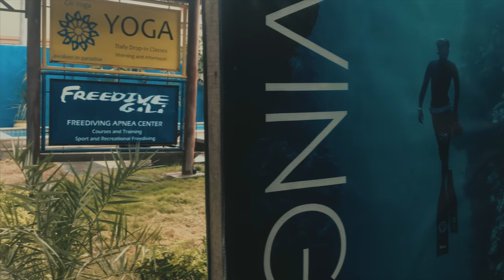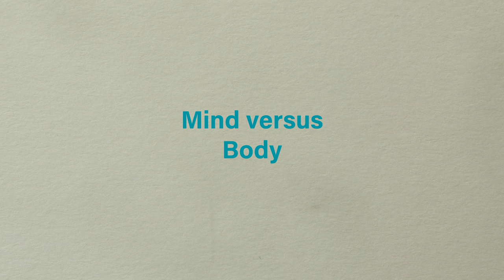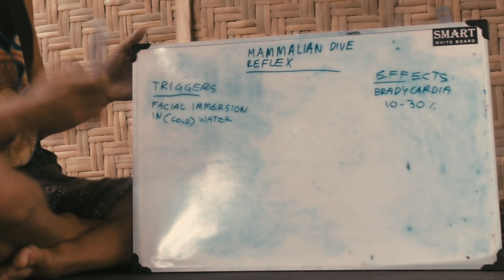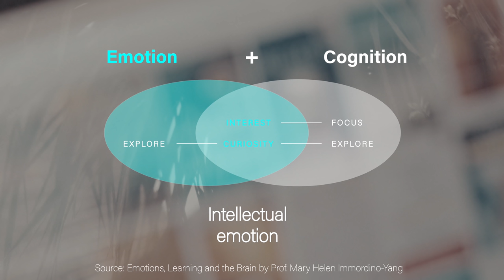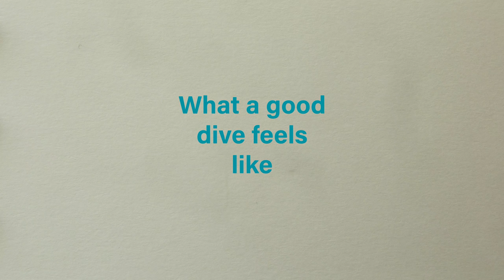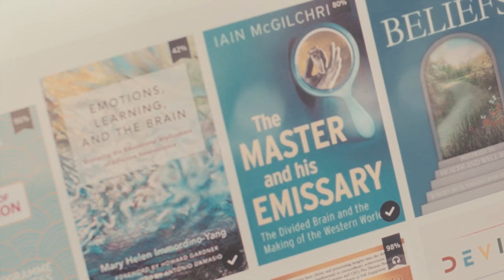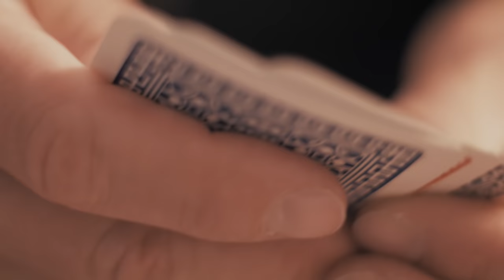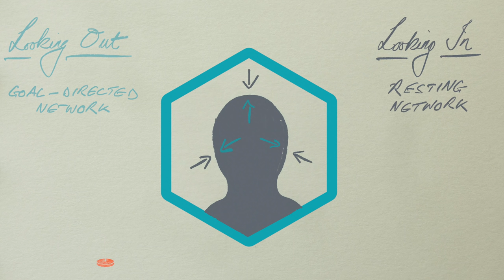Fight or flight: how to be free of fear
How do you ACTUALLY face fear, and do it anyway? A freediving journey into the neuroscience of fight or flight, and emotional learning.

We go to Indonesia to get inside the mindset of champion freediver Mike Board who holds the 111m British depth record, and is world number 5.

We visit Mike's freediving school on the island of Gili Trawangan, near Bali in Indonesia, where Mike coaches us in the mindset and skills required to confidently venture beyond our limits.

With Mike's coaching we also explore the fight or flight mind games we play with ourselves, and the interplay between our goals and subconscious self-sabotage. And we discover strategies for replacing fear with relaxation and mindfulness.

We review the latest research from a new interdisciplinary research field called Mind, Brain and Education. We draw on the work of neuroscientist Mary Helen Immordino-Yang with many leading neuroscientists, psychologists and educators.

As described in her book "Emotions, Learning and the Brain" Immordino-Yang is a teacher turned neuroscientist. And she is clearly a rising star in her field: the foreword to this book is written by none other than pioneering development psychologist Howard Gardner.

She teaches us how emotions are the key to experiencing the sort of deep learning that leads to mastery. And we take a look at the two neural networks that govern our attention, known as LOOKING OUT and LOOKING IN (ie attention focused on either goal-orientation, or reflection and learning).

FreeDive Gili, Mike's dive school and yoga retreat on Gili Trawangan in Indonesia:

FreediveCafe's full podcast interview with Mike, by host of the show Donny McFarlane:
A huge thanks to Donny for allowing me to use the audio from his podcast in this video.